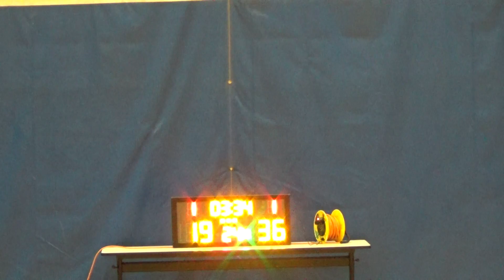20190609 LaSally VS 佳聯女神 3rd Quarter